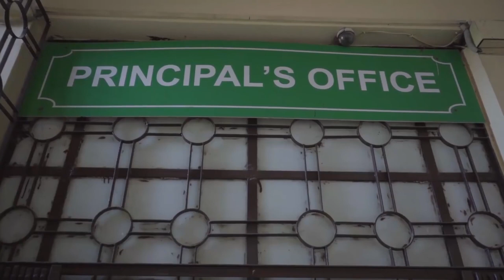Zakir Hussain Delhi College || DU || Canteen, Library All Bilding Cover In this Video Full HD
Zakir Hussain Delhi College || DU || Canteen, Library All Bilding Cover In this Video So Must Watch This video and Enjoy
ZakirHusainDelhiCollege , Zakir Hussain Delhi College 2020 , Zakir Hussain college University of Delhi , Full Video Zakir Hussain Delhi College , Introduction of Zakir Hussain Delhi College , Canteen ZhDC , Morning and Evening Library ZhDC ZakirHusainCollege ZhDCIntroduction CollegeZakirHusain AdityaSUpadhyay Zhdc Fest of Zakir Hussain college the Legend in Zakir hussain Delhi college ZakirHusain Zakir Hussain Delhi College in Front of Ramleela Ground
Zakir Hussain Delhi College full Cover In this Video , zakir hussain college

Aditya S Upadhyay
Zakir Hussain Delhi College

Google -- Aditya S Upadhyay